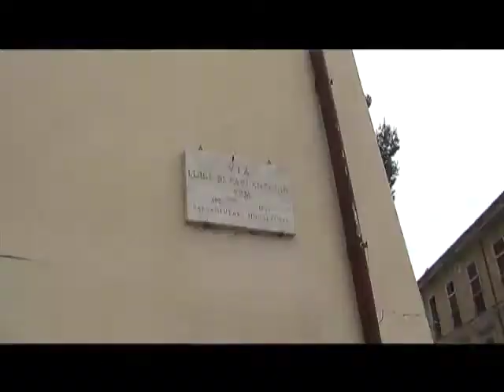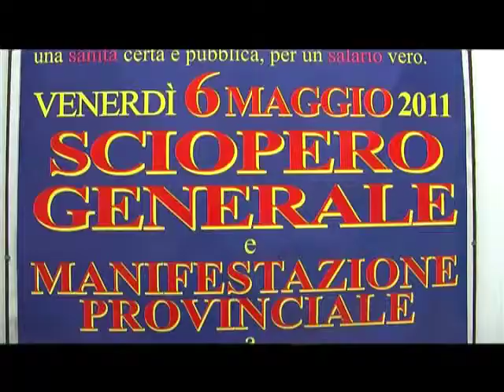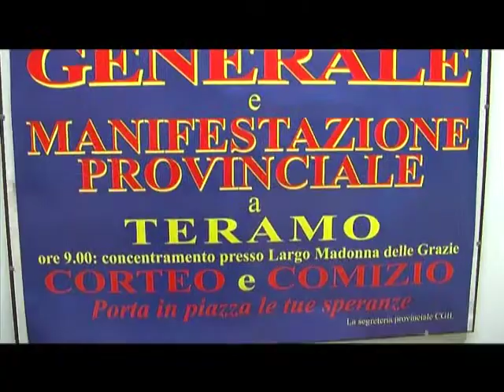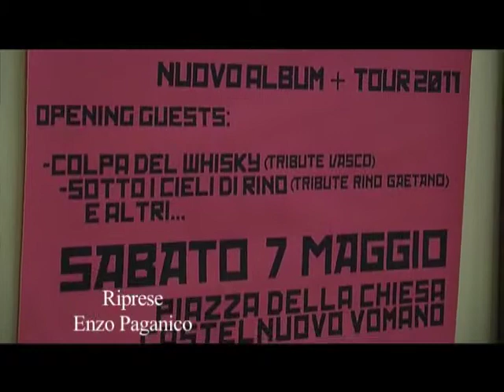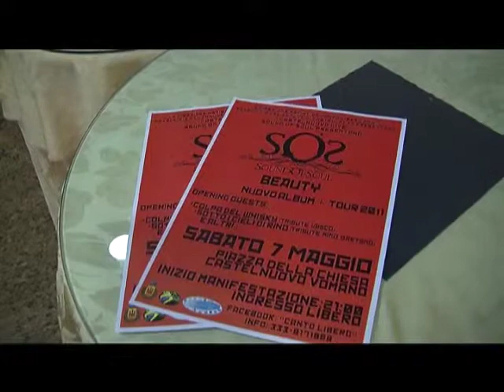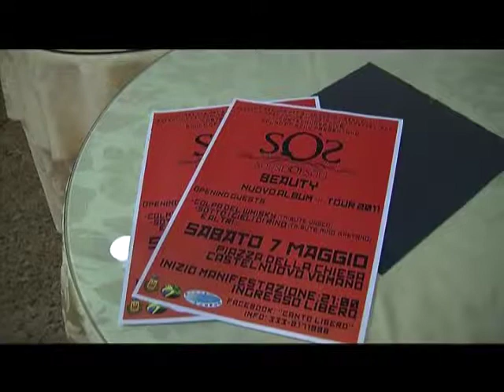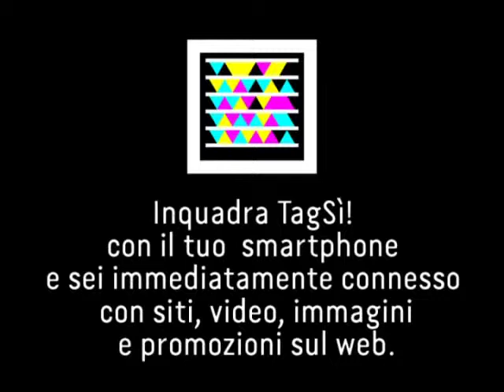TGT DEL 04-05-2011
TELEGIORNALE DI TVTERAMO